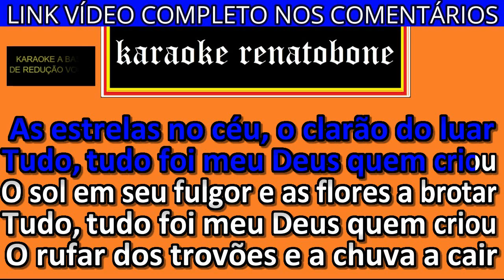DEUS VERDADEIRO karaoke amostra CARLOS DE OLIVEIRA